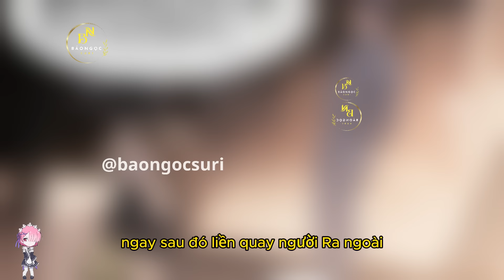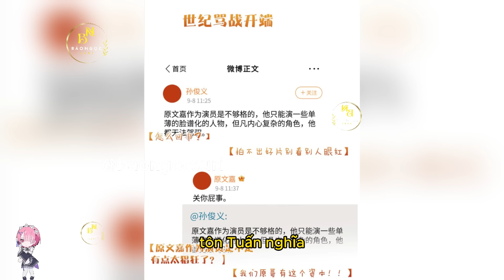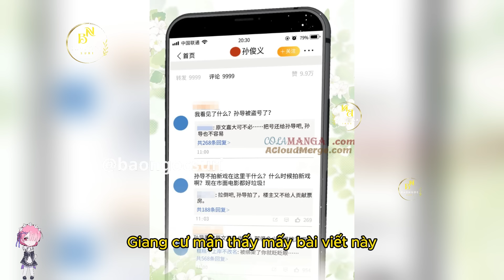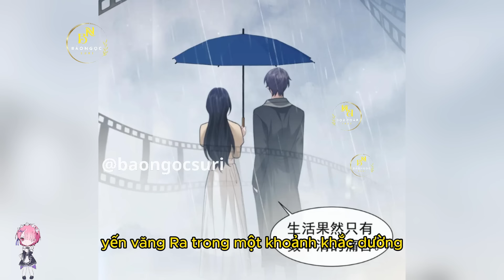CHỦ MẪU XUYÊN KHÔNG TỚI LÀM PHU NHÂN HÀO MÔN - Phần 13 - Chap 76-81 | Review Phim Truyện Tranh Hay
CHỦ MẪU XUYÊN KHÔNG TỚI LÀM PHU NHÂN HÀO MÔN | Review  Phim Truyện Tranh Hay